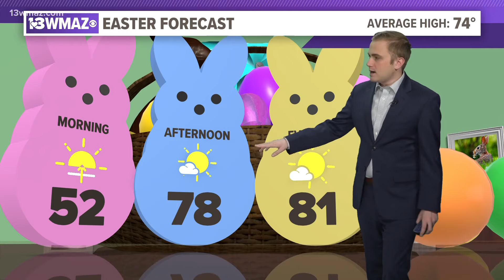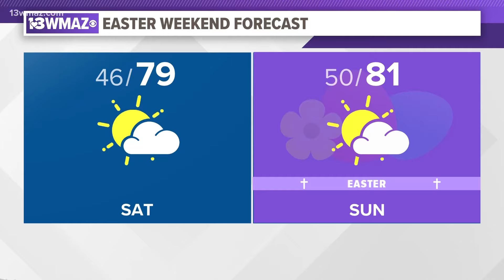Alex's Friday Morning Forecast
A great weekend forecast is in store!